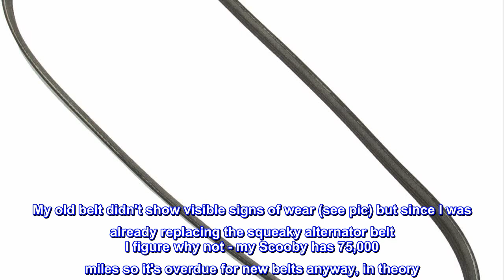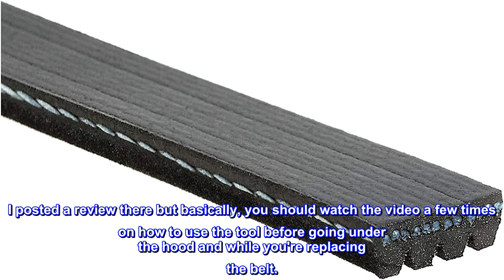Great product - Gates K040317SF Serpentine Belt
The Package Height of the Product is 1.3 inches
The Package Length of the Product is 13.15 inches
The Package Width of the Product is 4.54 inches

Went on easy with proper tool
Fit my 2010 2.5 non-turbo Forester just great!

My old belt didn't show visible signs of wear (see pic) but since I was already replacing the squeaky alternator belt I figure why not - my Scooby has 75,000 miles so it's overdue for new belts anyway, in theory. I'm not sure I believe the Gates video when they show you how to use the tool and claim that the AC stretch belt is designed to wear away at the same rate as your regular serpentine belt. The AC belt, while it does spin as much and is shorter than the serpentine belt, only has load on it when the AC compressor's clutch is engaged. Meh.

The Gates 91031 tool is a must when replacing the belt. I posted a review there but basically, you should watch the video a few times on how to use the tool before going under the hood and while you're replacing the belt.

My stomach was a little queasy as I cut the old belt off like it showed in the video. It was the hottest day of the summer and if this didn't work then I'd have been out of AC! Fortunately, its so easy a caveman can do it.